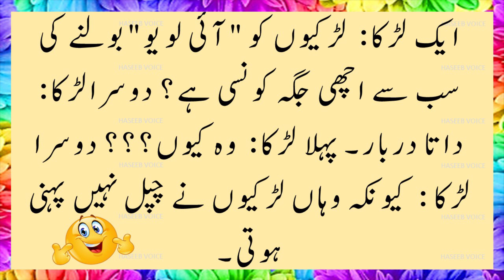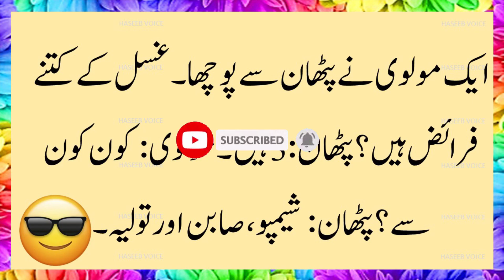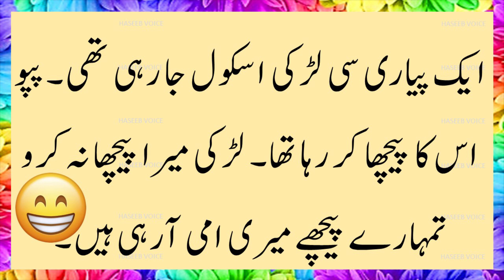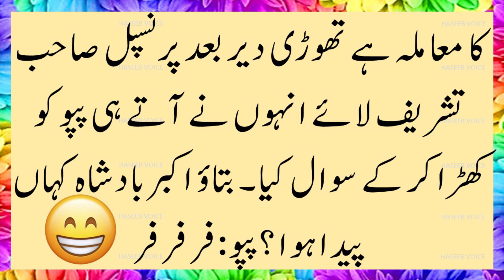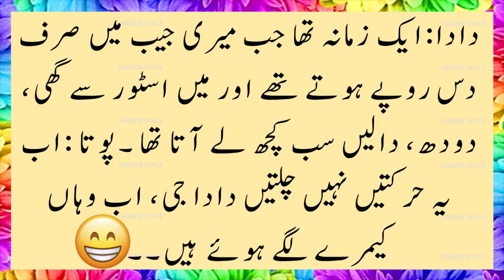Jokes Video | Funny Video | Latifa Family | Latifay In Urdu | Lateefay Funny.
Lateefay Funny In Urdu | Lateefay Funny | Jokes Sarkar | Jokes Video | Funny Jokes In Urdu | Jokes

Mazahiya Jokes
Mazahiya Jokes in Urdu
Funny Video
Latifay Pashto
Latifay in Urdu Funny Speaking
Mazedar Latifay
Majedar Lateefay
Mazedar Lateefay in Urdu
Hansna Mana Hai
Funny Jokes
Funny Joker
Lateefay
Lateefay Funny In Urdu
Lateefay Funny
Lateefay Punjabi
Lateefay Full
Lateefay He Lateefay
Lateefay Bhejen
Lateefay Jokes
Lateefay aur Paheliyan
Jokes
Jokes Sarkar
Jokes Yaar
Jokes Video
Jokesta
Jokes Cartoon
Jokes In Urdu
Jokes Drama

Jazak Allah ❤❤❤❤❤